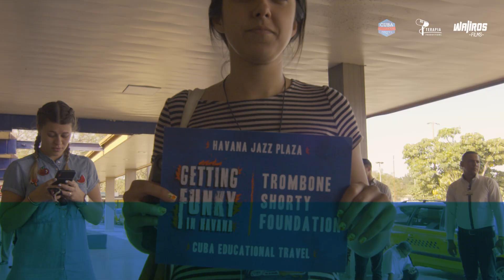Day 1 - Getting Funky in Havana - Wajiros Films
Getting Funky in Havana, what NPR called “A week full of high emotions, amazing music and a constant reminder that Havana and New Orleans are, in fact, connected by history that goes back centuries.” Produced by Cuba Educational Travel and the Trombone Shorty Foundation.

All filming by Wajiros Films Cuba.